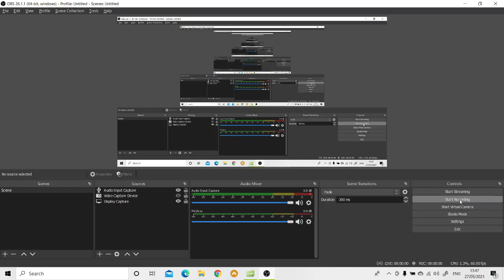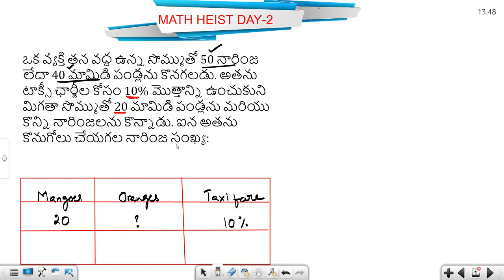MATH HEIST DAY-2